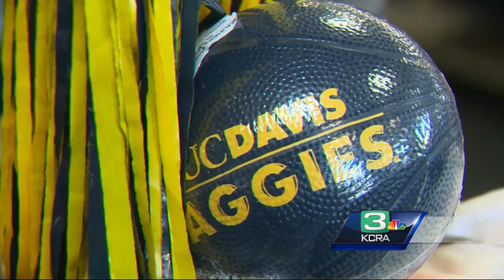Locals react to UC Davis heading to big dance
For the first time in their school history, the UC Davis Aggies advanced to the NCAA tournament.